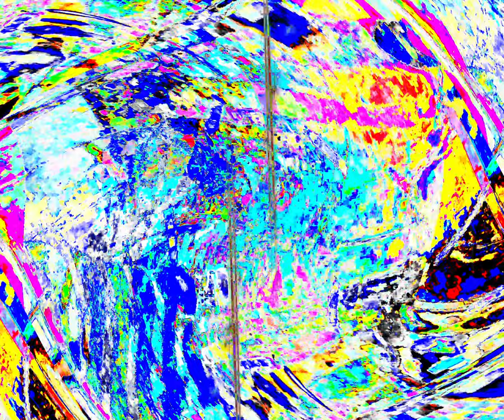[EPILEPSY WARNING] Movie 24 03 24 11h10m32s